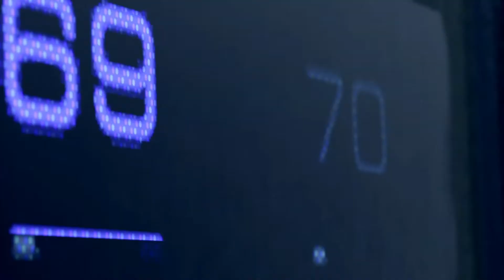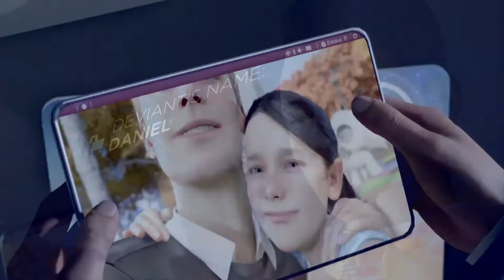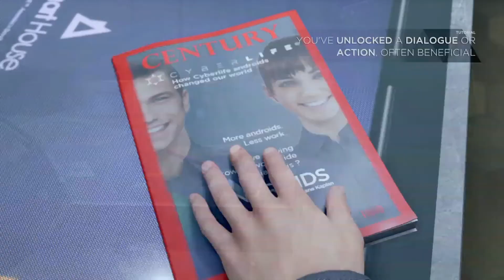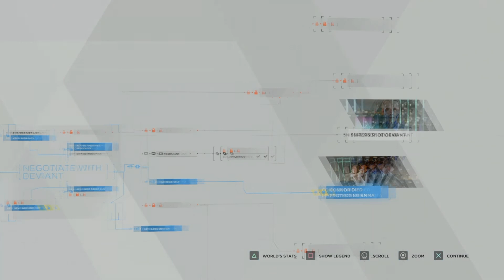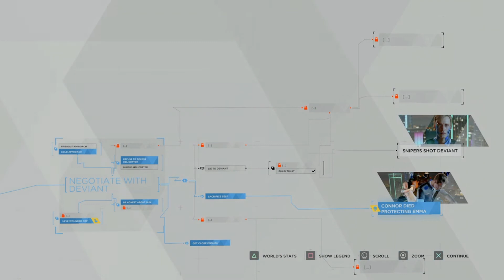Connor - Detroit Become Human #1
In this video, TFS Bearstar starts a series for the game Detroit Become Human.